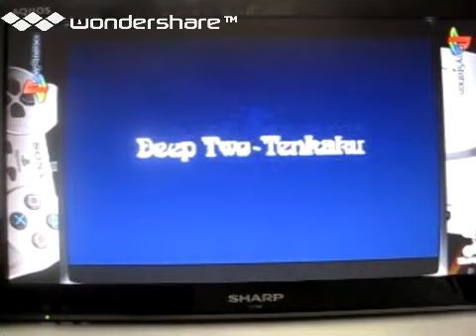[実況]「通天閣（PS）」SCX初見プレイ！EASYクリア！ （デジカメ撮影）